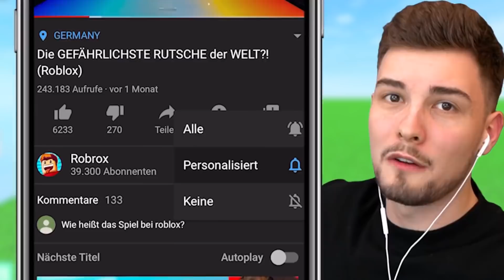ÖFFNE NIEMALS DIE HORROR TÜR! (Roblox)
Heute spielen wir verrückte Türen in Roblox! mit ohBrox 👊

👬 MEINE KANÄLE!